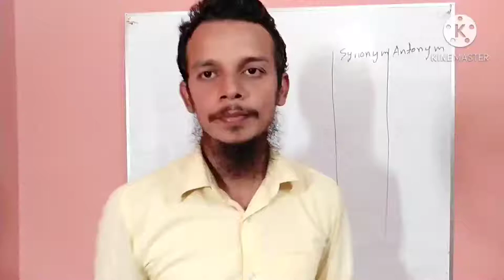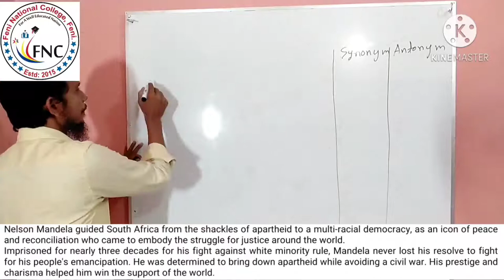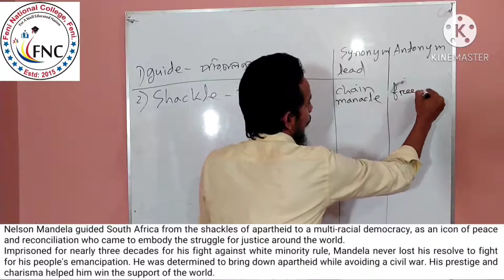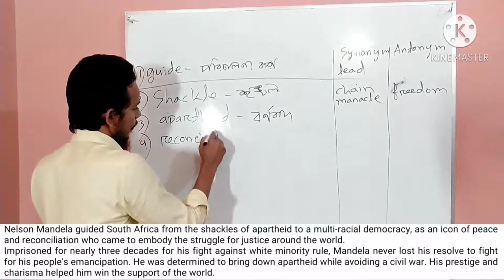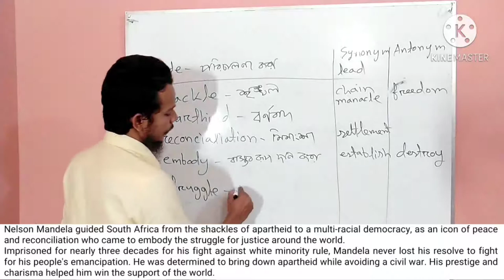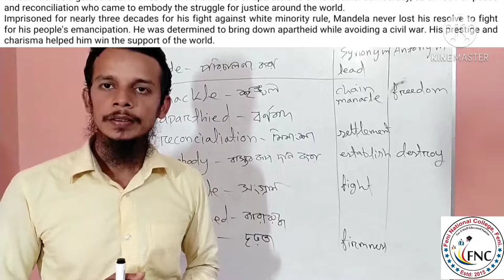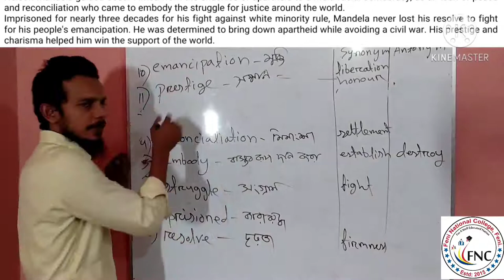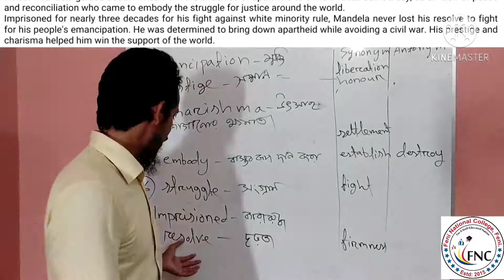FNC19-20 | Class 18 | 07.10.2020 | English | Feni National College Online Class